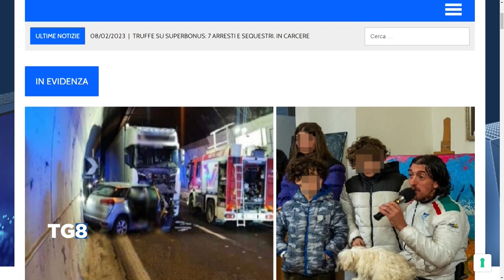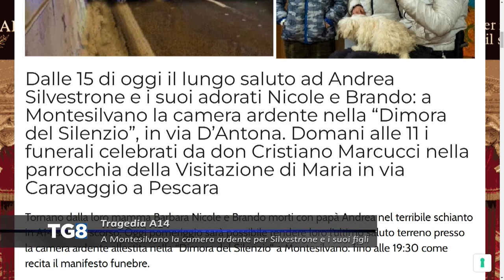Tragedia A14 - A Montesilvano la camera ardente per Silvestrone e i suoi figli